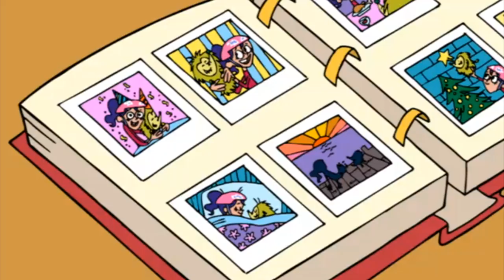Best Of Fluffy | Wayside | KEEP IT WEIRD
This episode is dedicated to our favorite little spiky pet, FLUFFY!